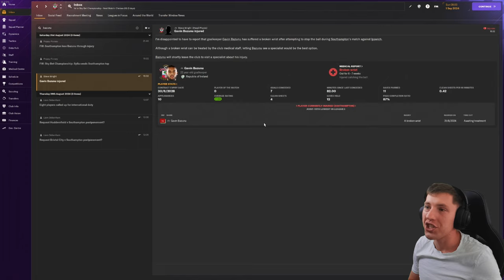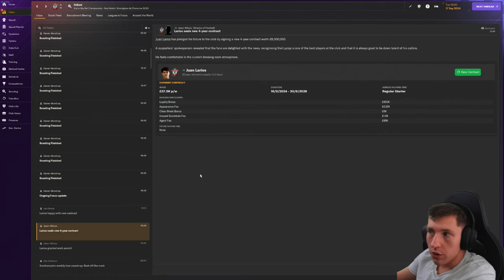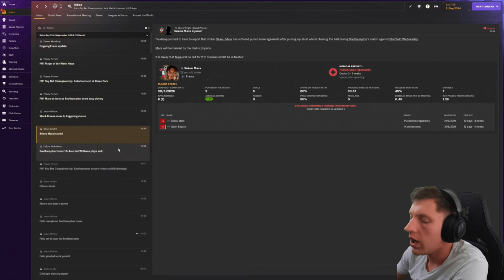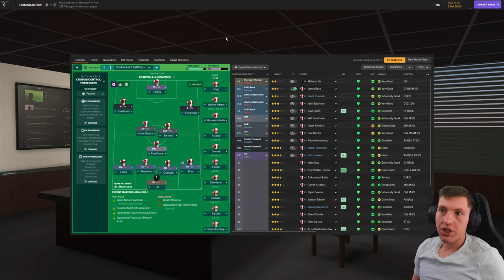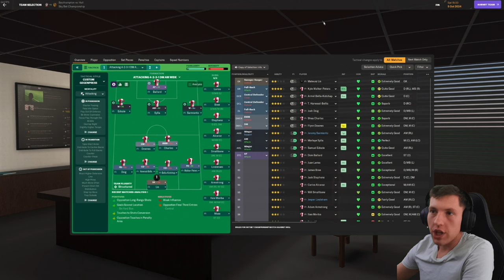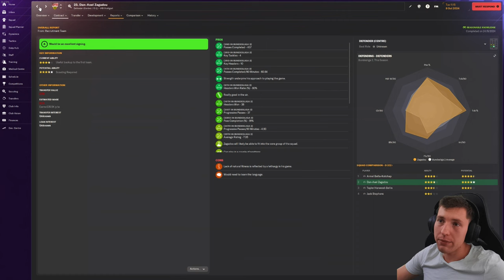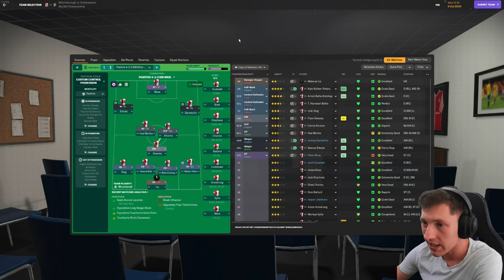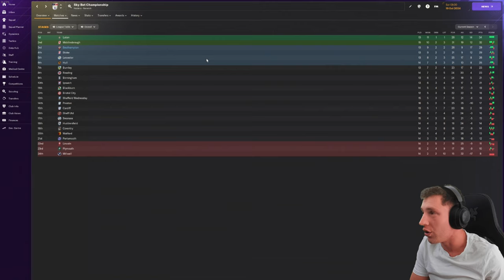FRUSTRATING PERFOMANCES... 😤| Southampton FC | Football Manager 2024 | Episode #13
Upload Schedule (English Times BST)
Monday
Tuesday
-- Iversen Player Career Mode Episode (12 BST)
Wednesday
Thursday
Friday
-- New Player Career Mode Series Episode (12 BST)
Saturday
Sunday
-- Southampton Football Manager 2024 Episode (12 BST)